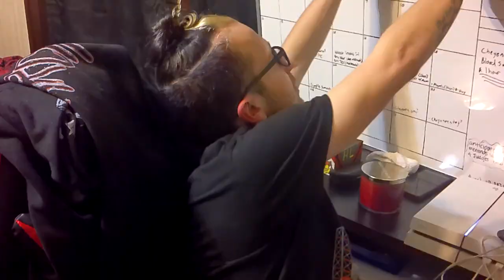The Next Series Review Announcement